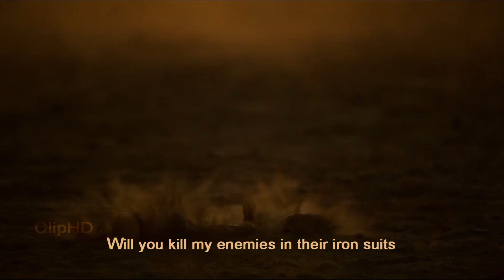(GoT) Daenerys Targaryen - Burn them all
TV series Game of thrones By HBO (2011)

By Clip HD
Used programs : Adobe premier pro 2018 and Adobe photoshop cc 2018